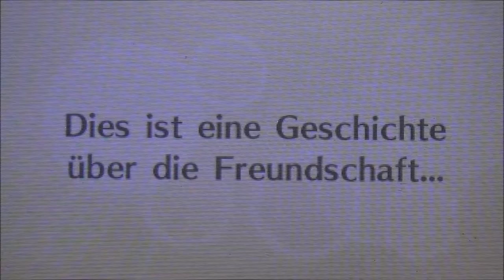MIITOPIA - DAS GROßE CASTING #2/3 * Zwei wie Pech und Schwefel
Miitopia - Das große Casting Teil 2 von 3 Zwei wie Pech und Schwefel